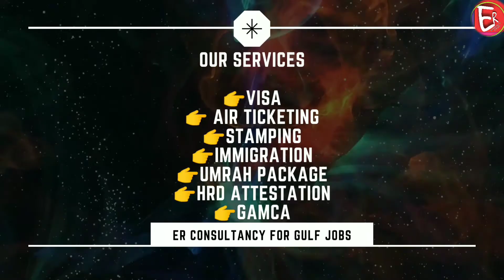|saudi arabia food delivery job| |bike rider jobs in saudi arabia| |delivery boy job|saudi jobs 2021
Is video mein mai aapko job ke bare mein bataya hun agar aapko gulf countries mein job chahiye to is video ko pura dekhe. thank you
अगर आप हमारे चैनल पर पहली बार आए हैं तो चैनल को सब्सक्राइब करें वीडियो आगे शेयर करें कमेंट में अपनी राय बताएं शुक्रिया हम आपको job के बारे में इंफॉर्मेशन देते हैं ज्यादा जानकारी के लिए कृपया वीडियो को पूरा देखा करें धन्यवाद

Calling time ;
10:00 AM 6:00 PM

UAE job 2021 Dubai jobs
new vecancy Saudi Arab jobs
Latest jobs Saudi Arab
high salary Kuwait job
today New job Kuwait
 New vacancy Kuwait Hindi
How to search Kuwait job l
abour How to search Kuwait job driver
 Bahrain job
 Latest job Bahrain
new vacancy
New vacancy Bahrain today 2021
Bahrain new vecancy
Cleaner job Qatar
Job of the day
Job of the world
Jobs of the world
Job search Jobs in Dubai Hindi
Jobs in Dubai Gulf job search
सऊदी अरब जॉब 2021
2021 सऊदी अरब जॉब ड्राइवर
 2021सऊदी अरब जॉब पैकिंग
दुबई जॉब पैकिंग दुबई जॉब सर्च दुबई जॉब कैसे मिलेंगे
कुवैत जॉब्स 2021
कुवैत जॉब्स
 बहरीन आज की नई जॉब 2021
 नई जॉब कुवैत
Dubai free jobs today New vacancy
 Dubai free jobs 2021
Free jobs packing 2021
 Dubai Free jobs
new vacancy Dubai UAE
New vacancy gulf jobs Today
gulf jobs New vacancy
available gulf jobs Gulf jobs
 jyada jankari ke liye video dekhna

 This video is also for teaching purposes. We make this video with the intention of educating others in a motivational/inspirational form.